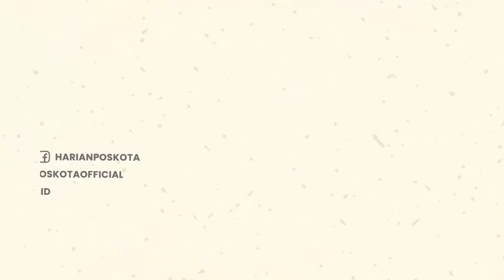Speedboat Terbakar di Perairan Sekatak Kaltara, Penumpang Lompat ke Air Untuk Selamatkan Diri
Speedboat Minsen terbakar di perairan Sekatak, Bulungan, Senin (25/7/2022).

Saat itu, speedboat membawa penumpang dari Pelabuhan Tarakan ke Tideng Pale, Tana Tidung.

Akibatnya, para penumpang terpaksa harus melompat ke air untuk menyelamatkan diri.

Dikabarkan Speedboat terbakar sekira 30 menit usai perjalanan dari Pelabuhan Tarakan.

Diketahui, tak ada korban jiwa dalam insiden tersebut.

Berdasarkan informasi Basarnas Tarakan, speedboat diduga terbakar di perairan Bulungan.

Lokasi itu tepatnya berbatasan dengan Pulau Sadau, Tarakan.

-YPN-